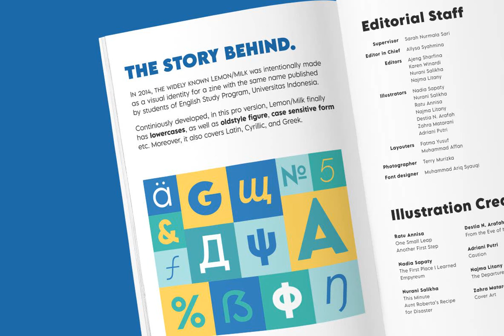Lemon Milk Pro Font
Download Lemon Milk Pro Font at YouWorkForThem

Meet Lemon Milk Pro, your new go-to typeface.

After a long journey, the widely known Lemon Milk has now became pro fonts. It finally has lowercases, covering extended Latin, Cyrillic, and Greek. Moreover, developed from the original version in 2014, it is now future proof: more opentype features + variable fonts.

With such styles, this famous sans serif geometric typeface with sharp edges is perfect for every display!

Lemon Milk Pro: Beyond a typeface, it's a culture.